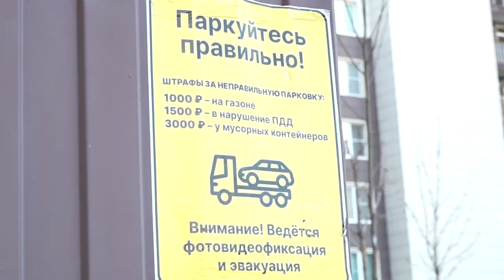Мусор на Белорусской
Для жителей дома №10 на Белорусской улице гора мусора во дворе – давно стала привычной картиной.